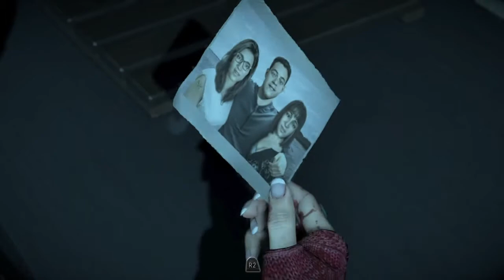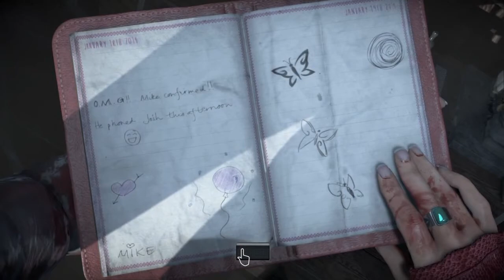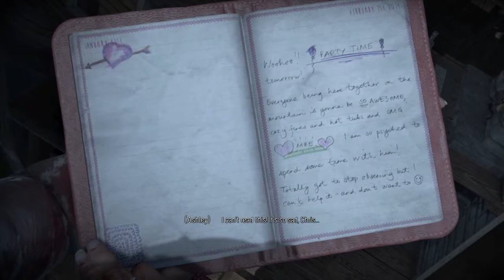Until Dawn Part 13 Walkthrough Chapter 6 pt 2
Eight friends go in a Winter getaway at Blackwood Pines Lodge when things quickly turns sinister, they start to suspect they aren't alone in the creepy mountains. You'll have to make difficultly decisions that will mean life, or death, for each member in the group.

Developer(s): Supermassive Games
Publisher(s): Sony Computer Entertainment
Director(s): Will Byles
Designer(s): Nik Bowen
Artist(s): Brandon Kosinski
Writer(s): Graham Reznick, Larry Fessenden
Composer(s): Jason Graves
Platforms: Play Station 4
Genre(s): Interactive Drama, Survival Horror, Adventure
Mode: Single Player

PS4 Gamer ID: Jazming92 picture is a yellow smiley face